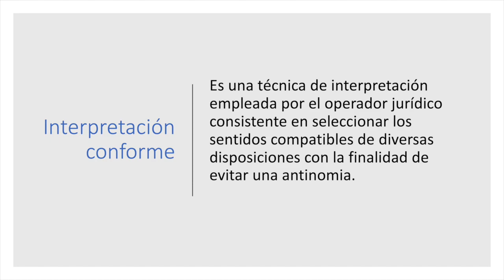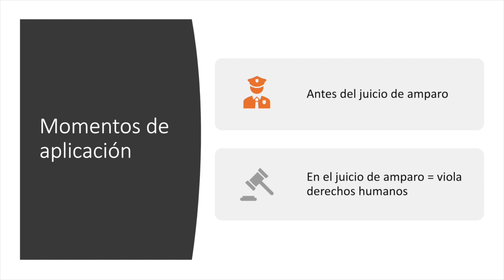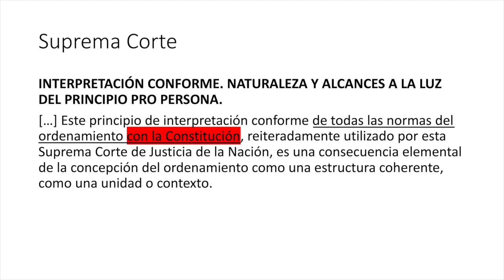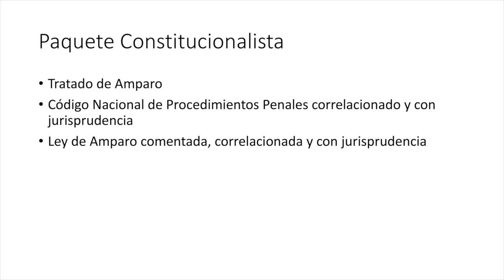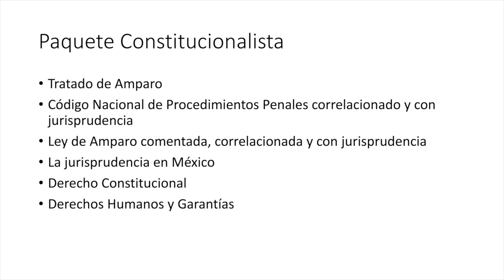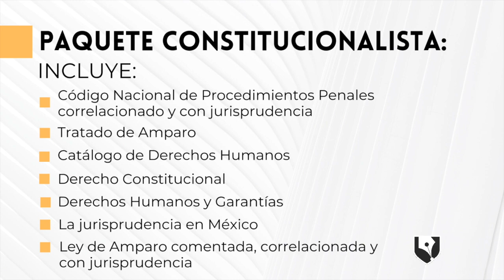La interpretación conforme 👍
Lecciones de amparo: video sobre la interpretación conforme según la Constitución Mexicana.
DESCARGA GRATIS tu Código Nacional de Procedimientos Penales en versión PDF, llenando el siguiente formulario y recíbelo en tu correo
DESCARGA GRATIS la Ley de Amparo comentada y correlacionada, llena el formulario y recíbela en tu correo
Vista la tienda de Constitucionalistas Mexicanos para adquirir las diversas soluciones que hemos creado para ti